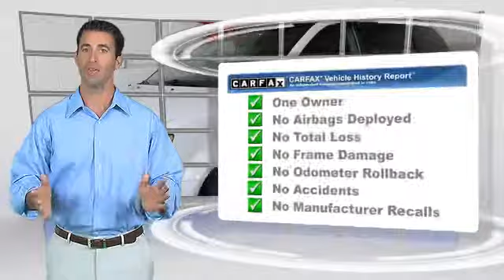Chapman Las Vegas Dodge Chrysler Jeep Ram, Las Vegas 89104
[DFIN:2:2321694:I:622F6E59:6e7415d0d71c74c0d0bb4224a987f374]